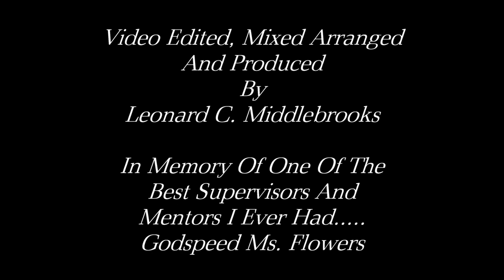MS. MARGARET FLOWERS "RESPECT"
2022, NorthStarMedia,Inc. Photos Courtesy Of Cholonda Bell